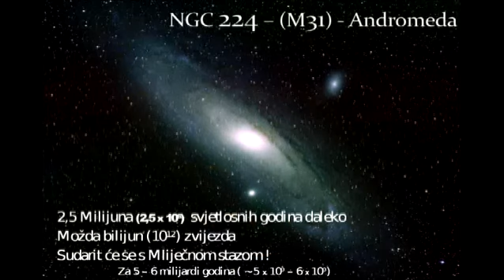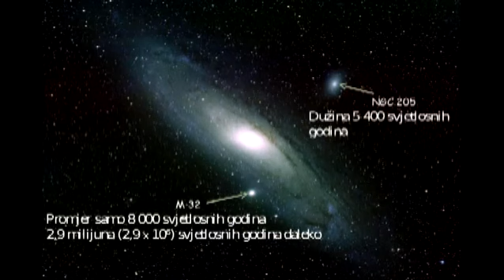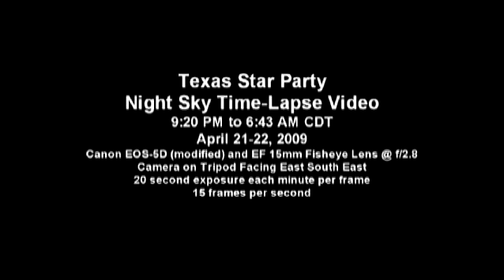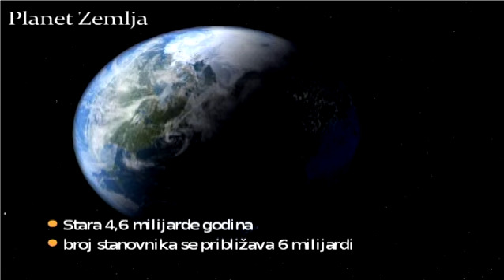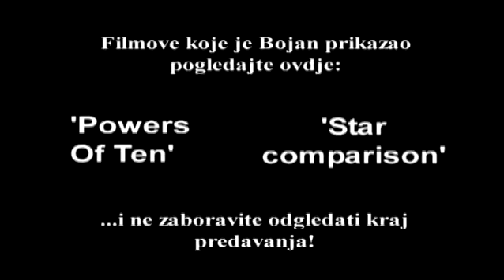Čovječe, pazi da ne ideš malen ispod zvijezda 4/4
"Čovječe, pazi da ne ideš malen ispod zvijezda", naslov je zanimljivog interaktivnog predavanja o velikim i malim brojevima koje vas neće ostaviti ravnodušnima. Osjetit ćete čar brojeva i kroz maštovito putovanje shvatiti kako ste upravo Vi i svi Vaši, kao i čitava populacija na planeti Zemlji, nitko i ništa. No, to možete promijeniti...dolaskom na predavanje koje će vas odgurati preko horizonta svemira !

Bojan Markičević radi u osnovnoj školi gdje predaje fiziku na engleskom jeziku. Piše diplomski iz Zemljinog magnetizma. Izuzetno puno se bavi popularizacijom i komunikacijom znanosti. Organizirao je veliki niz predavanja i radionica te sudjelovao kao predavač i participant u još većem broju istih. Pleše standard i latino, iz hobija, ali mu je najdraži "stagedive" na dobrom punk-rock koncertu. Suvoditelj je i jedan od dva urednika popularno-znanstvene emisije na Radiju SC, Znanost na eteru.

@ polukružna dvorana Teatra &TD, Studentski Centar